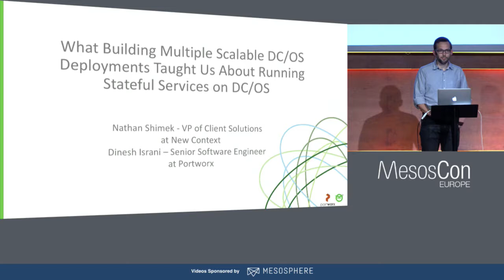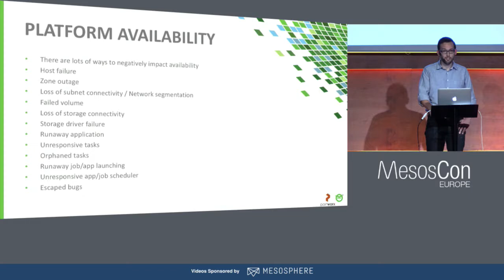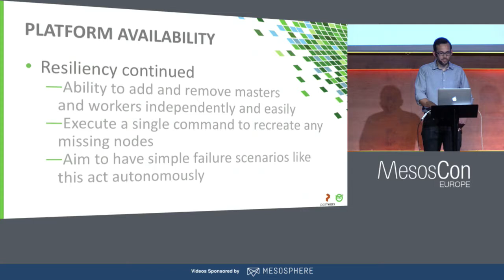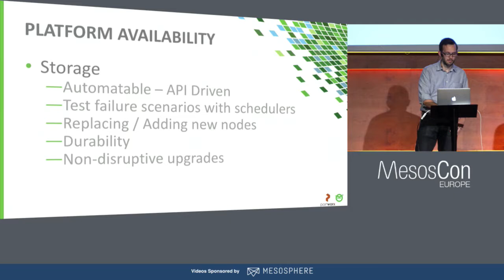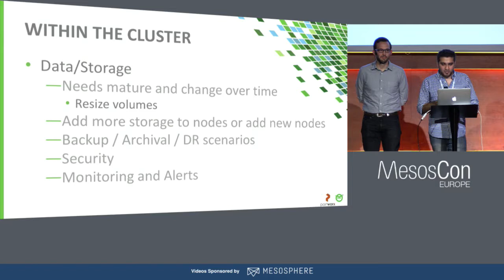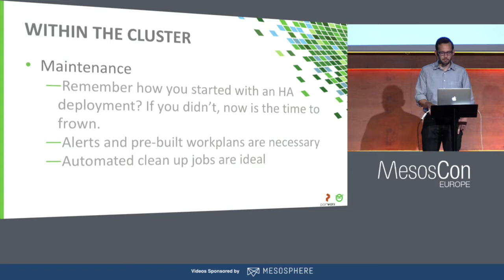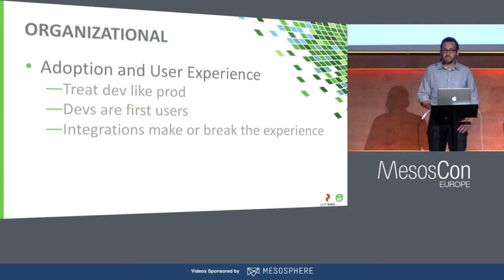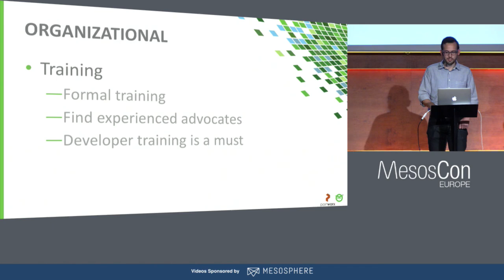What Building Multiple Scalable DC/OS Deployments Taught Me About Running Stateful Services on DC/OS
What Building Multiple Scalable DC/OS Deployments Taught Me About Running Stateful Services on DC/OS - Nathan Shimek, New Context

As a systems integrator specializing in cloud transformation projects, New Context has helped customers run mission-critical applications on DCOS. As part of that work, we’ve overcome a host of challenges that pop up when running stateful services like databases, queues, and key-value stores on top of DC/OS.

DC/OS supports local and external volumes for stateful applications, but there are a number of documented “caveats” that must be overcome like volumes being pinned to hosts, inability to dynamically provision volumes at run time, resource requirements being fixed at task launch, and being limited to one task per volume.

This talk will provide background on the main gotchas of running stateful services on Marathon and DCOS, and will discuss how to overcome them based on real-world projects conducted alongside some of the largest container users in the world.

About Nathan Shimek
Nathan serves as VP of Client Solutions for New Context. He has over 13 years of experience leading high performing operations and development organizations for companies like LifeLock and Saba Software.